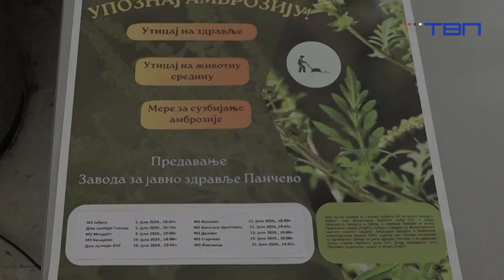TV Pančevo - U sklopu borbe protiv ambrozije biće organizovane dodatne promotivne aktivnosti